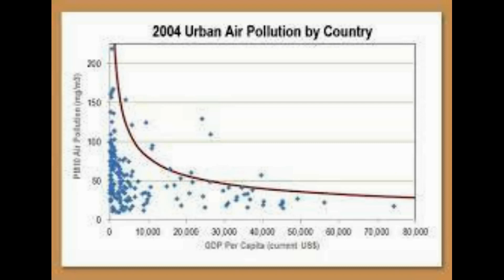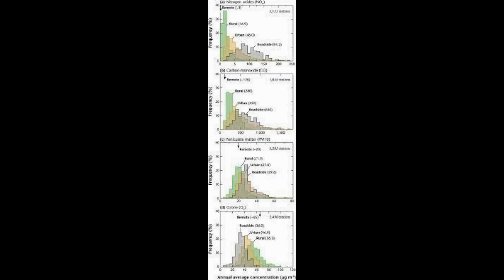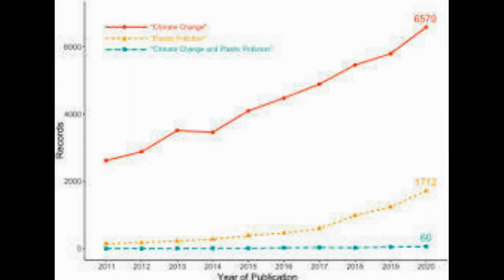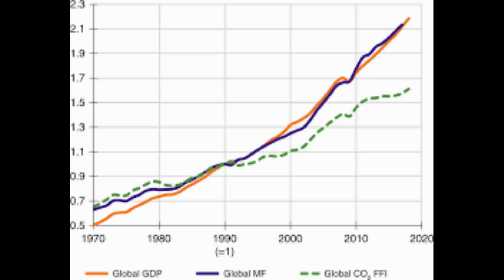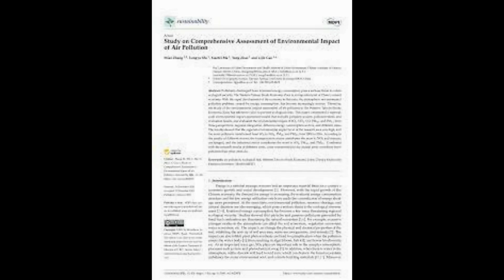The great paradox Drop in air pollution has INCREASED global warming because clean air does not co